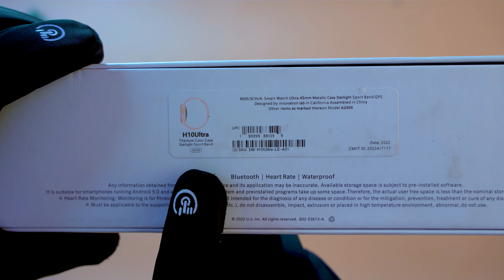Unboxing H10 Ultra Smart Watch 2022 | Apple Watch 8 Ultra Supper Clone | Review Plaza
DEVICE: GS 8 ULTRA
Shape: Square
Dimension: 45*38*11.5mm
Weight: 50g
Colors: Black, Silver
Display: IPS
Screen Size: 2.05 Inch
Screen Resolution: 420*485 pixels
Compatible Os: Android & IOS

Sensors
Heart rate Sensor
G Sensor
Bluetooth: V5.0
GPS: NO
Speaker: Yes
Microphone: Yes
Multi-sports mode: Yes
Heart rate monitor: Yes
Blood Oxygen Monitor: Yes
Blood Pressure Monitor: Yes
Waterproof: IP67 Waterproof

Additional Features:

Bluetooth calling
Sedentary reminder
Sleep monitor
Alarm
Barometer
Brightness Adjusting
Battery Capacity: 270 mAh
Normal usage: 2-5 days
App name: Wear Fit Pro
Strap: Silicone